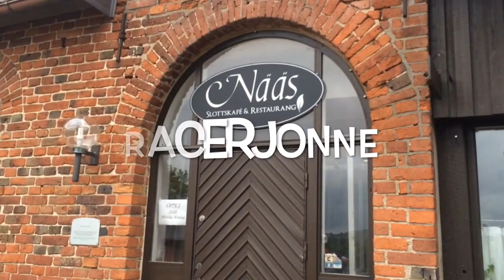RacerJonne kör Nääs Slott i regn☔️